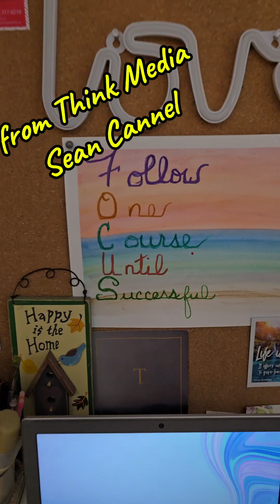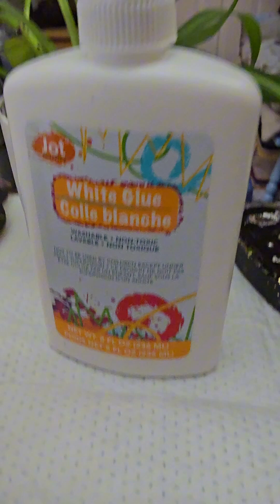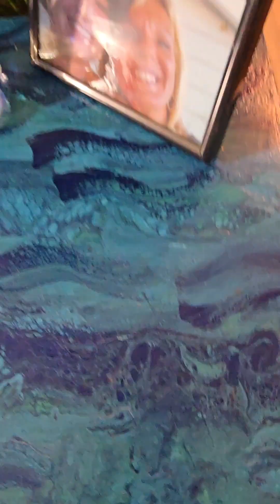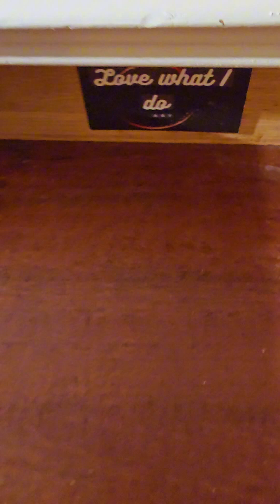Paint Pouring for Beginners/(economic tips and tricks included) My Passion , My Purpose, My Path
"Join me for my longest video yet, as I dive into the colorful world of paint pouring! This video isn’t just about art; it’s about passion, purpose, and the journey of self-expression. I’ll take you through the basics of paint pouring—ideal for beginners—while sharing some of my personal story and why this art form means so much to me. Plus, I’m keeping it budget-friendly with tips and tricks to make beautiful art without breaking the bank. Grab a cup of coffee and paint along with me for a truly unique, inspiring experience!"

 Lovewhaido.art